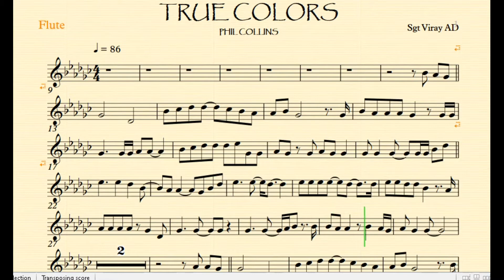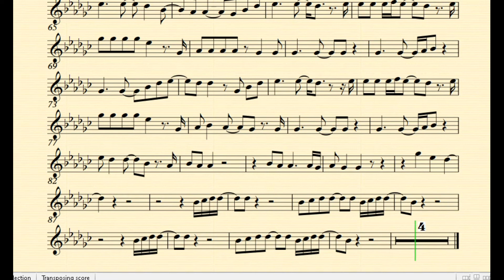True Colors By Phil Collins C Instruments Play Along, Backing Track, Music Sheet